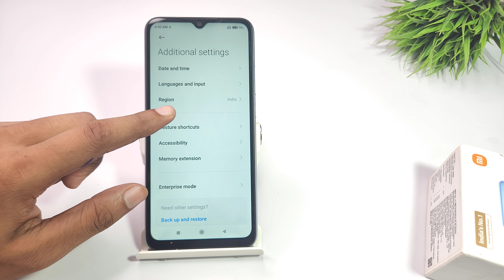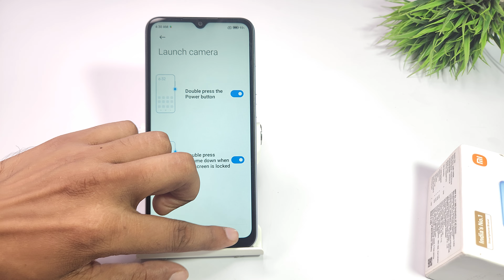how to turn on flash light gestures in redmi a1 plus | redmi a1 me flashlight kaise band kare